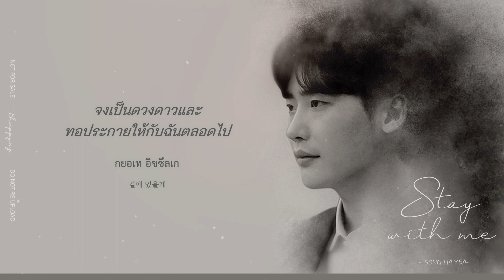《ไทยซับ》Song Ha Ye – Stay With Me [Hymn of Death OST Pt.2]